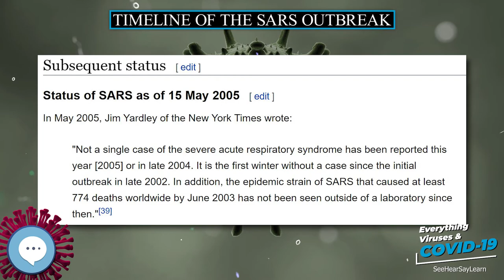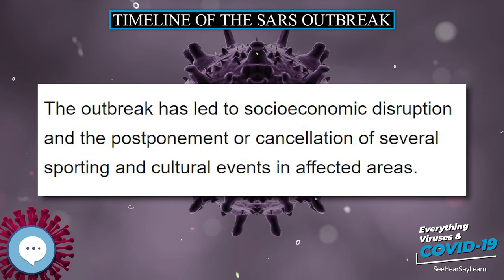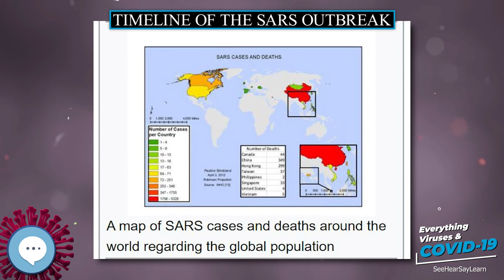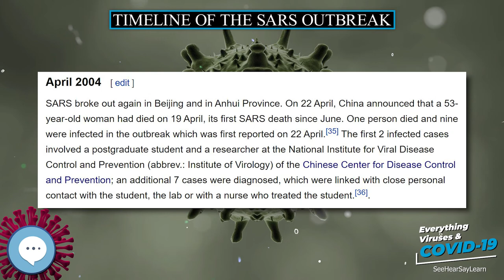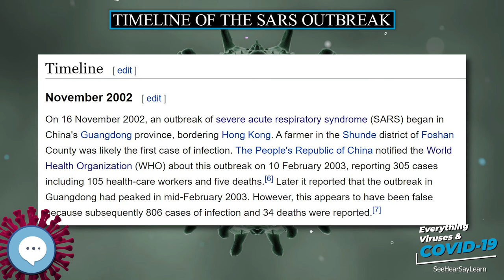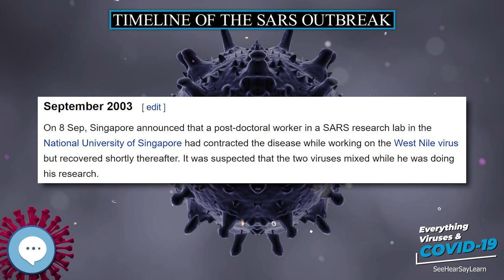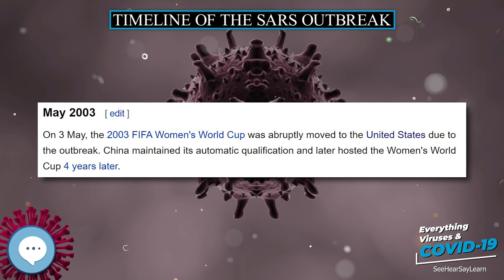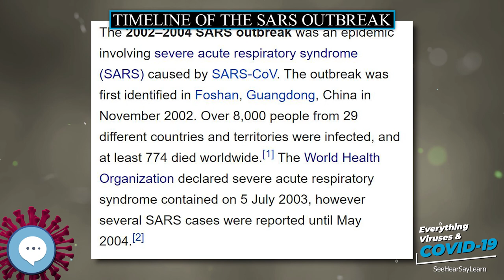Timeline of the SARS outbreak 🧫👩🏾‍⚕️🤒 Everything Viruses & COVID-19 🤒👩‍⚕️🧫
The following is a timeline of the 2002 to 2004 outbreak of severe acute respiratory syndrome (SARS).
Principles of Virology (ASM Books)
Molecular Virology of Human Pathogenic Viruses